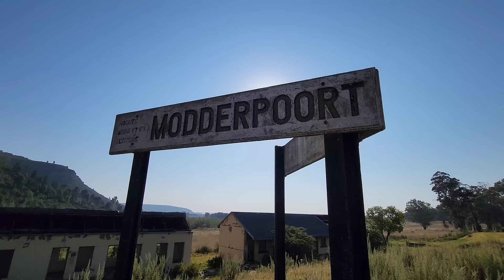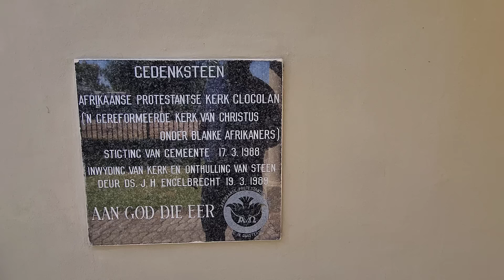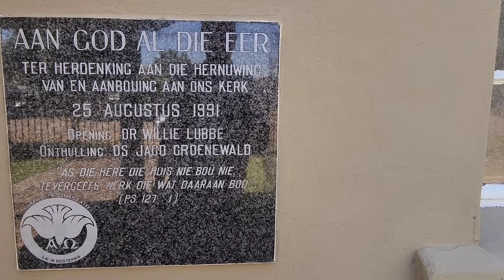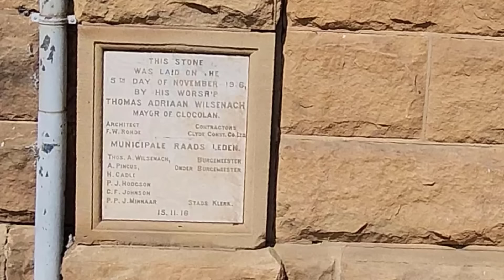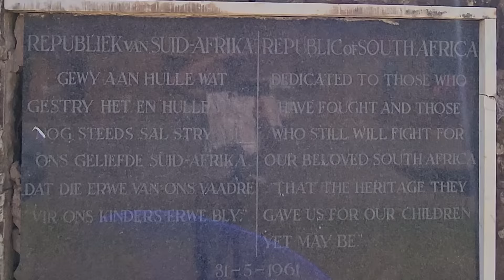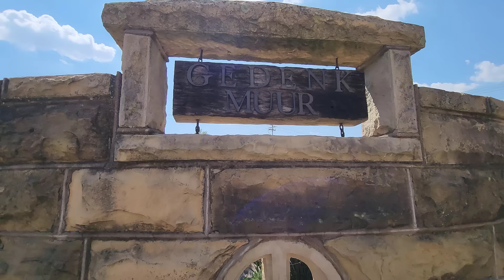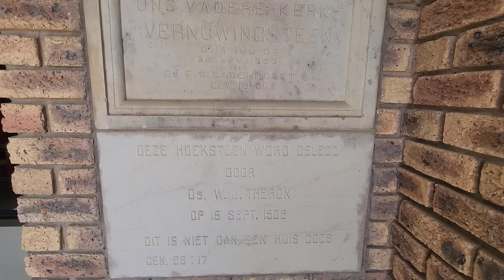S1 – Ep 462 – Clocolan, Free State!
We were delighted when we chose to take the gravel back road from Ladybrand to Clocolan. Along the way, we came across the intriguing Modderpoort Railway junction which was clearly a hive of activity back in the day, judging by the number of railway lines and houses. Continuing our journey, we encountered roadworks as we entered the town. We marvelled at the many beautiful gabled and sandstone buildings and discovered numerous points of interest such as the showgrounds and the old station. It was a rewarding experience exploring this quaint Free State town.